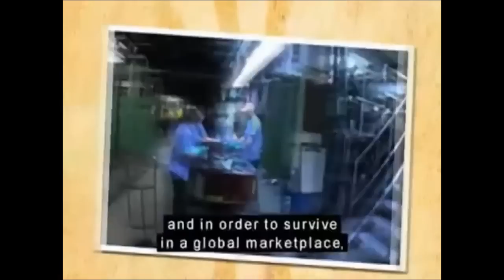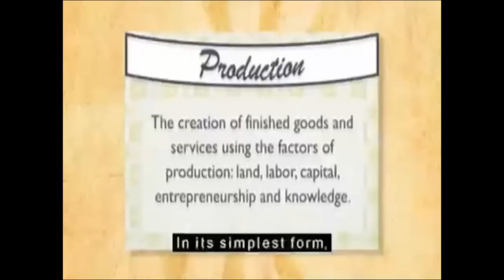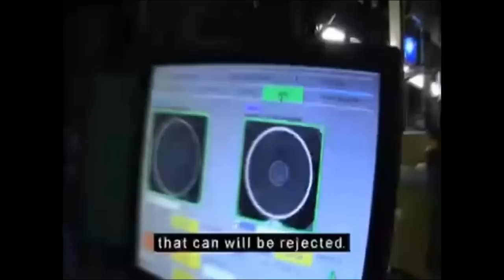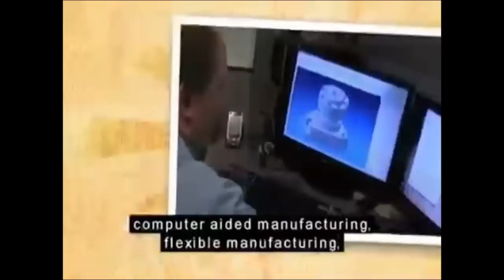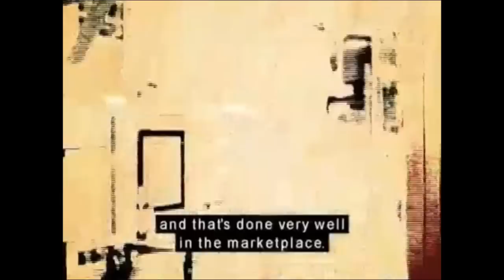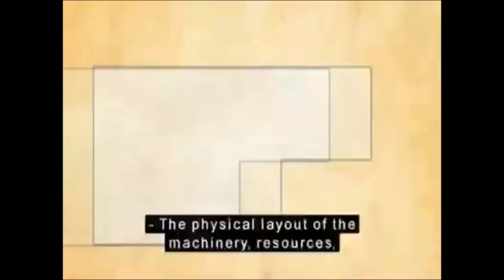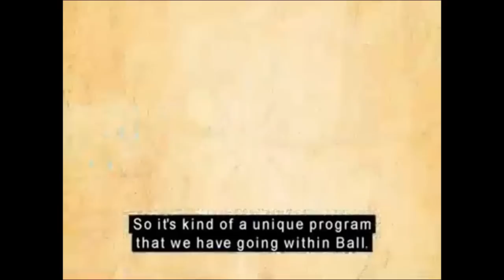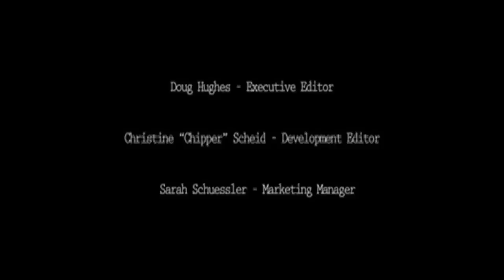Keeping Your Eye on Ball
It is difficult to read a newspaper, read a magazine, or listen to a news report without hearing about the downfall of U.S. manufacturing. We are bombarded with facts about the decline of GM and the other auto companies, and how many people are losing their jobs in manufacturing plants. It's all rather depressing, but is the United States really falling that far behind other countries in manufacturing capability? The answer is no, and this video is meant to highlight just one example of a successful manufacturing company. There are thousands of others that could be discussed in a similar manner.

There is no doubt that U.S. manufacturers are being challenged by companies in Mexico, China, India, Brazil, Indonesia, and all over the world—but that is nothing new. The question is whether or not the United States can respond effectively to such challenges today as it has done in the past. Don't forget that much, if not most, of the machinery and equipment being used in foreign plants was produced in the United States. Note, too, that many companies—like Honda and Toyota—have built manufacturing plants in the United States.

This video features Ball metal beverage containers. You've seen them everywhere. But have you given any thought to how those cans came to be? Have you wondered why Ball has been so successful in the United States? Did you read recently that Ball Corporation had expanded operations by buying four U.S. manufacturing plants from brewer Anheuser-Busch InBev NV?

The text mentions several things that U.S. manufacturers are doing to stay competitive in today's global markets. They include focusing on customers; maintaining close relationships with suppliers (e.g. using just-in-time inventory control); practicing continuous improvement; focusing on quality; saving on costs through site selection; utilizing the Internet; and adopting new production processes like computer-integrated manufacturing. Foreign businesses are busy copying what we do, so U.S. producers need to do things better and faster and cheaper, if they can. Speaking of cans, you can see and hear what Ball is doing to stay competitive in the video. Note that Ball is using a continuous process. What other processes might they use?

U.S. companies are using computer-aided design and computer-aided manufacturing, united in computer-integrated manufacturing. They also do flexible manufacturing, which means they can produce a variety of products using the same machinery. It should not surprise you to learn that Ball located its facilities close to its customers. That makes distribution faster, easier and cheaper.

Of course, quality is a key consideration in any manufacturing plant. Can you imagine trying to open a can and having the opener break off in your fingers or having a can that leaks all over your car? Manufacturers try for zero defects, but often settle for some slightly lower standard such as Six Sigma (only 3.4 defects per million).

Next time you take a cold drink from a can, think about Ball and the other companies that make the United States a major producer of consumer goods. Think, too, of the opportunities that will present themselves to tomorrow's college graduates. Students seem less attracted to manufacturing today, but that means more opportunities tomorrow for those students who see growth in some areas of manufacturing. That includes, of course, companies that produce solar panels, power plants, and more. You only have to look around your home or office to see the many products being made and the many products that will be made using biotechnology, nanotechnology, and so on.